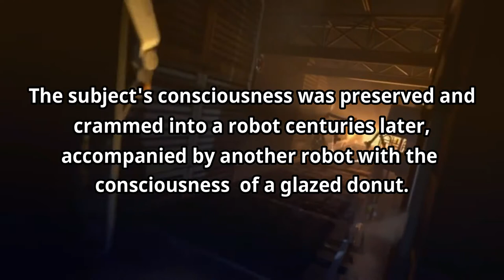Portal Schmortal 2 (The Robotic Boogaloo)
Two robots trapped in an everlasting limbo of cooperation, betrayal, and death.

Created using Wondershare Filmora